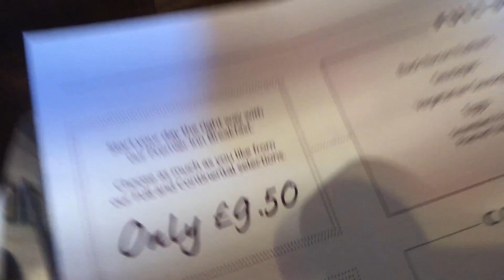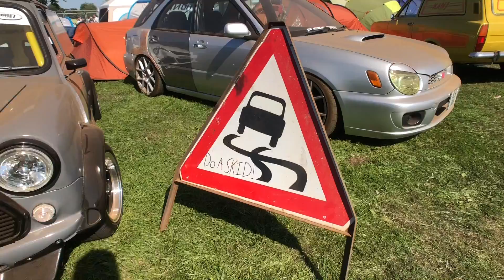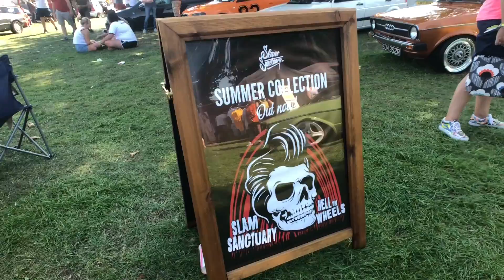Edition38 Sunday!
Last day at edition38 show, as per, one side of the fence was very civilised and the other... well I'll let you be the judge!

Massive thanks to Henry from Slam Sanctuary for having me on the stand all weekend!

Personal Links